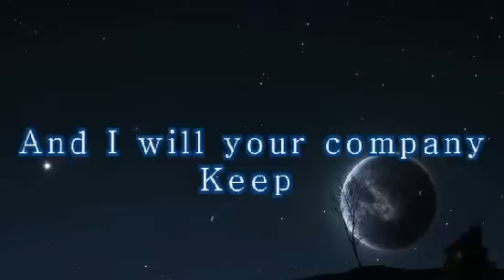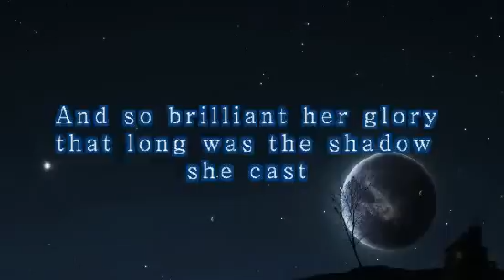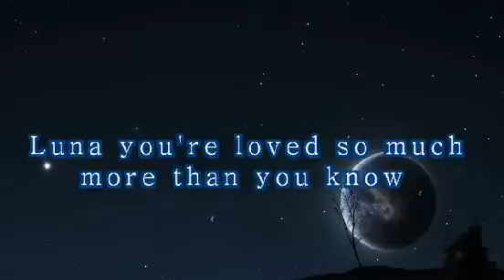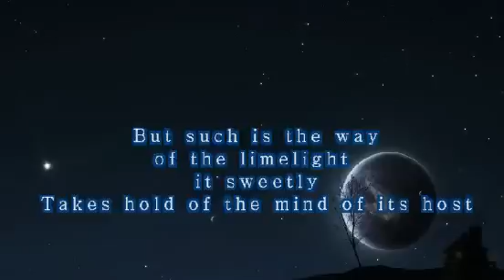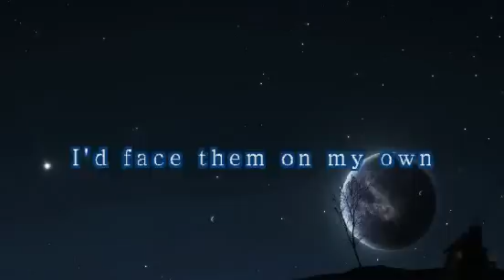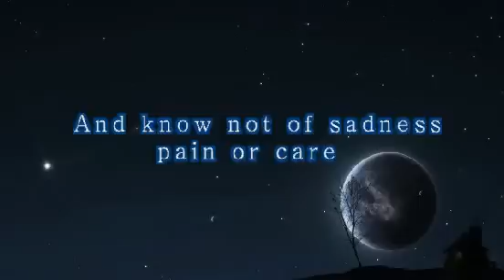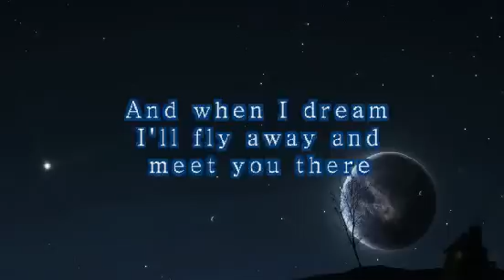Lullaby for a princess lyrics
Lullaby for a princess by Ponyphonic.

Fate has been cruel and order unkind
How can I have sent you away?
The blame was my own; the punishment, yours
The harmony's silent today
But into the stillness I'll bring you a song
And I will your company keep
Till your tired eyes and my lullabies
Have carried you softly to sleep

Once did a pony who shone like the sun
Look out on her kingdom and sigh
She smiled and said, "Surely, there is no pony
So lovely and so well beloved as I"
So great was her reign and so brilliant her glory
That long was the shadow she cast
Which fell dark upon the young sister she loved
And grew only darker as days and nights passed

Lullay moon princess, goodnight sister mine
And rest now in moonlight's embrace
Bear up my lullaby, winds of the earth
Through cloud, and through sky, and through space
Carry the peace and the coolness of night
And carry my sorrow in kind
Luna, you're loved so much more than you know
Forgive me for being so blind

Soon did that pony take notice that others
Did not give her sister her due
And neither had she loved her as she deserved
She watched as her sister's unhappiness grew
But such is the way of the limelight, it sweetly
Takes hold of the mind of its host
And that foolish pony did nothing to stop
The destruction of one who had needed her most

May troubles be far from your mind
And forgive me for being so blind

The years now before us
Fearful and unknown
I never imagined
I'd face them on my own
May these thousand winters
Swiftly pass, I pray
I love you; I miss you
All these miles away

May all your dreams be sweet tonight
Safe upon your bed of moonlight
And know not of sadness, pain, or care
And when I dream, I'll fly away and meet you there
Sleep x3